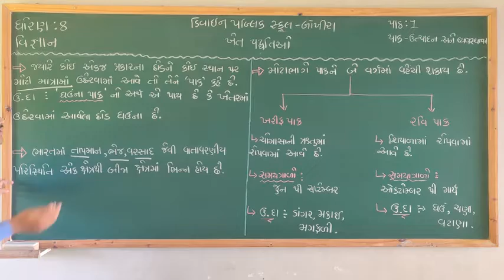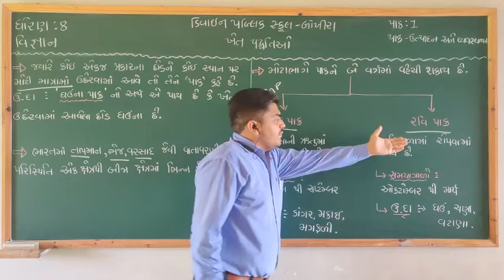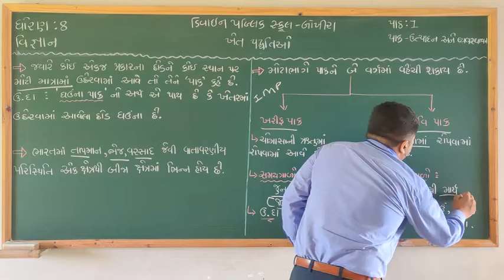Std-8 Science Ch-1 પાક-ઉત્પાદન અને વ્યવસ્થાપન , ખેતપદ્ધતિઓ ,ભાગ-2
Gujrat Board
Std 8  (Gujrati medium)
વિજ્ઞાન
Ch-1
પાક-ઉત્પાદન  અને વ્યવસ્થાપન
 ભાગ-2
Science